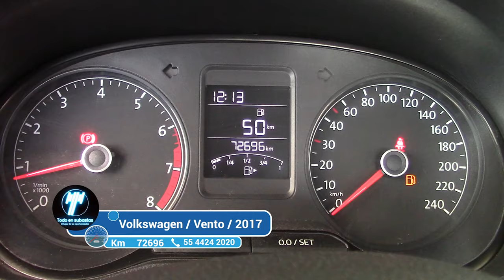Volkswagen / Vento / 2017 - 3846